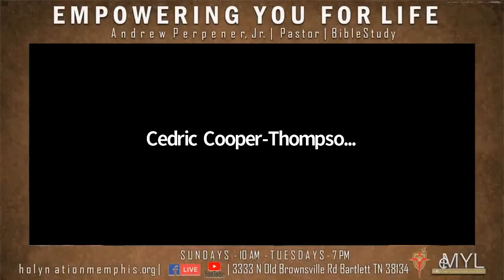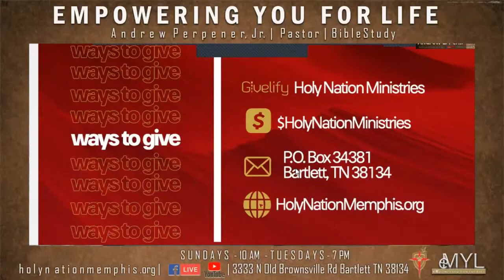Truth and the Enemy of Truth Pt1